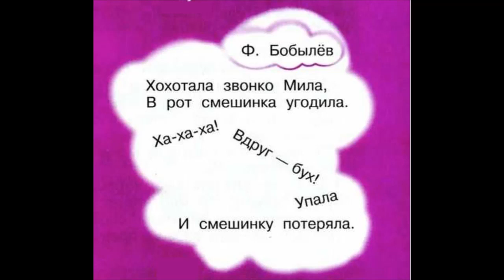Ф.Бобылёв "Хохотала звонко Мила..."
"Учебник вслух" - это сборники уроков и произведений по конкретному учебнику и программе. Теперь вы можете изучать материал учебника в удобное время и в удобном формате. Ничего лишнего, всё чётко по тексту учебника. Вы легко поймёте материал урока, подготовитесь к пересказу и ответу на вопросы.

Добровольная помощь на поддержание и развитие канала:
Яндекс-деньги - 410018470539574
Сбербанк - 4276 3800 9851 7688